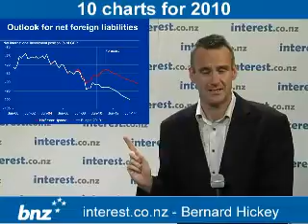10 charts for 2010: Chart 6